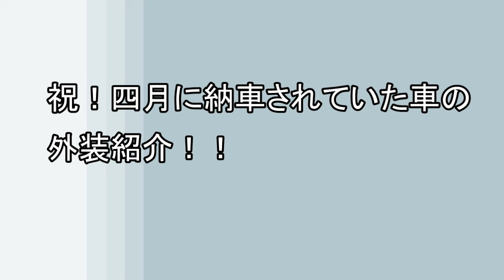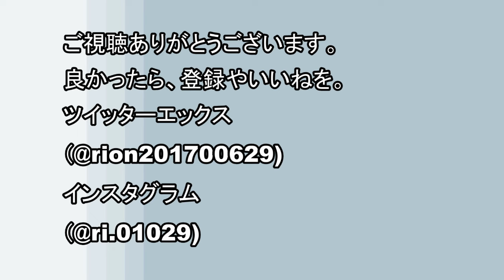祝！四月に納車いていた車の外装紹介！！